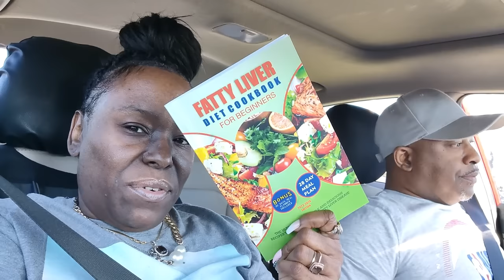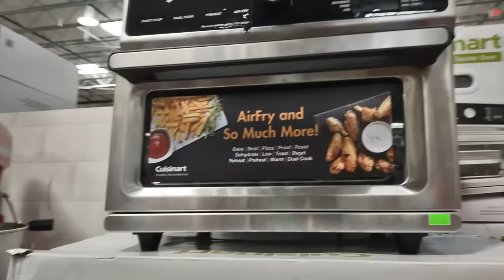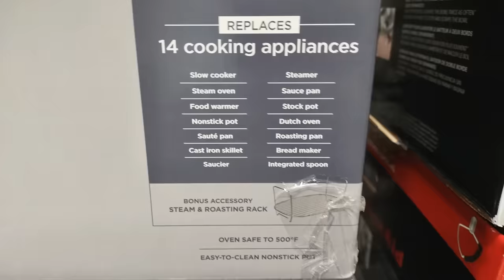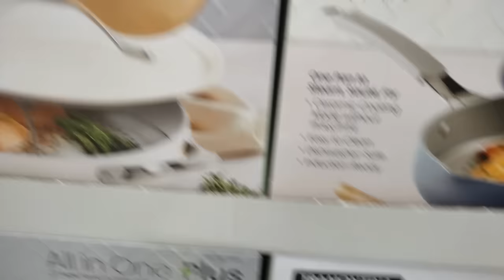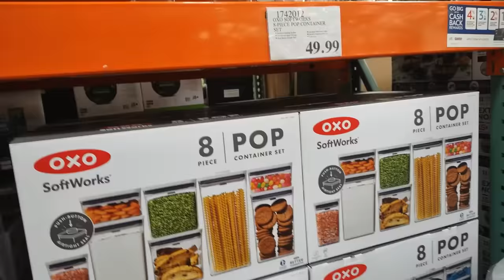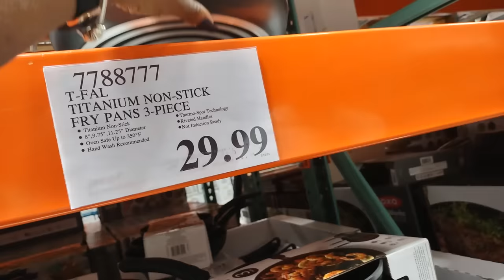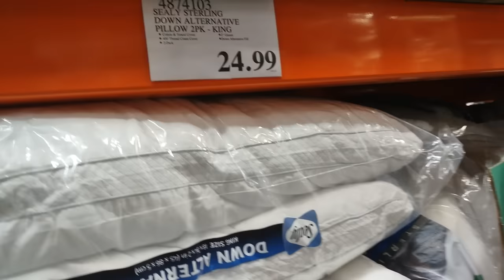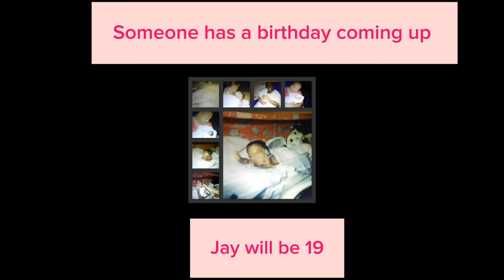Hang with us